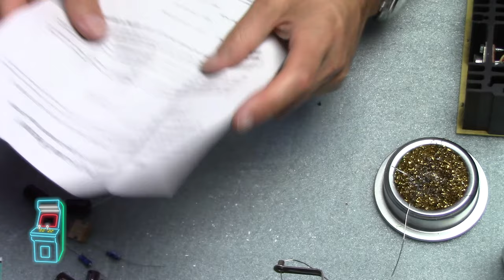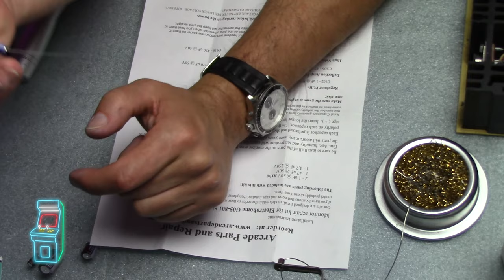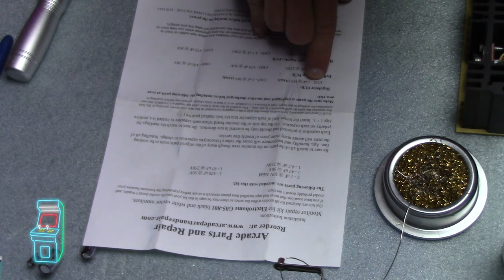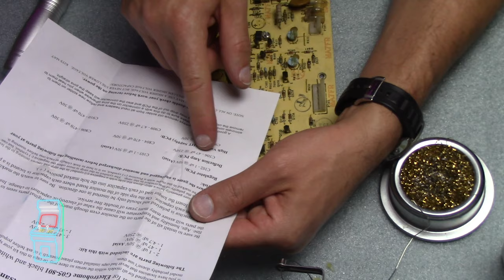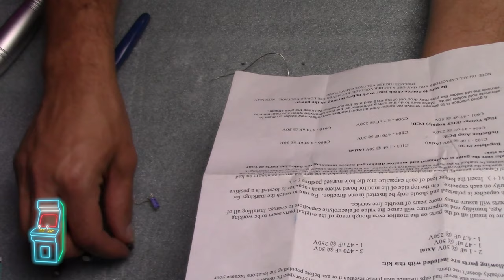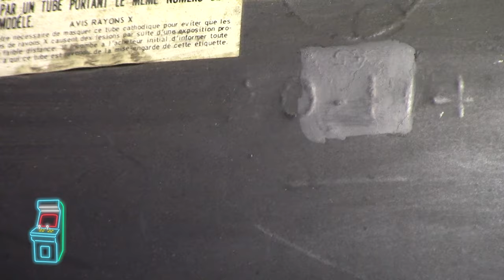B&W Vector Monitor cap kit install [G05-801]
In this video we install a cap kit into a G05-801 vector monitor.  We also replace transistors, change out the big blues and reflow all connectors.

The Real Bob Roberts Article on conductive heat sink compound dangers (a must read)

- Silicon Heat Sink Compound (non-conductive)
- Aquadag carbon paint for monitors
- Hakko 888D soldering station
- Hakko FR-300 de-soldering gun
- Kester leaded solder
- Wire stripper
- Ratchet pin crimping tool
- Ratchet terminal crimping tool
- Power Screwdriver
- Recommended Multimeter
- Headband LED magnifier
- Molding putty that I mentioned for my Outrun

Thanks for making this channel successful!  I love this hobby and I enjoy sharing it with fellow enthusiasts.  Anything you would like to see in the future?  Let me know.